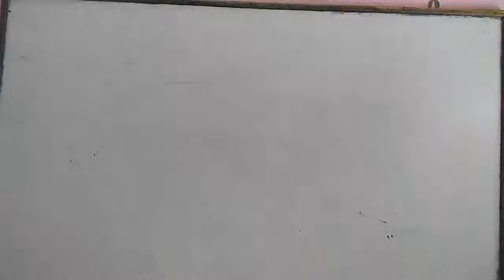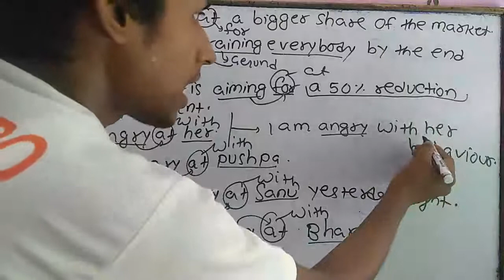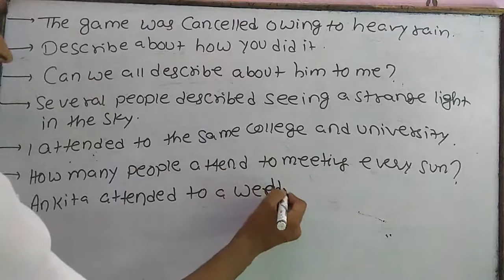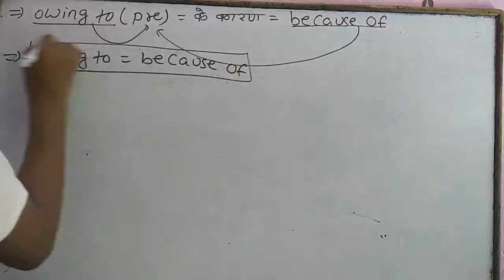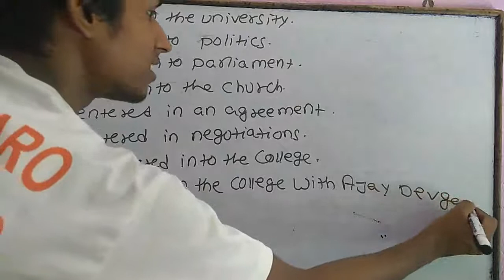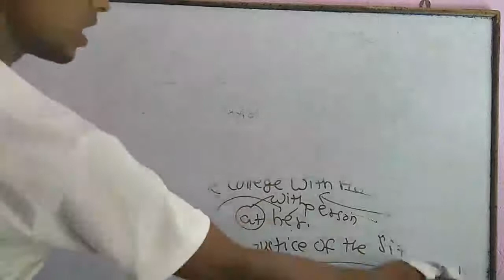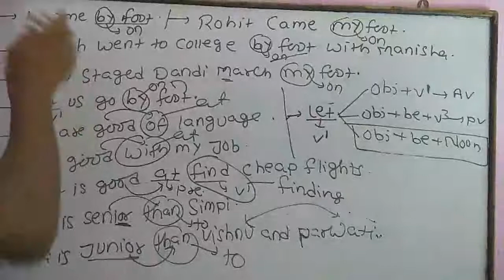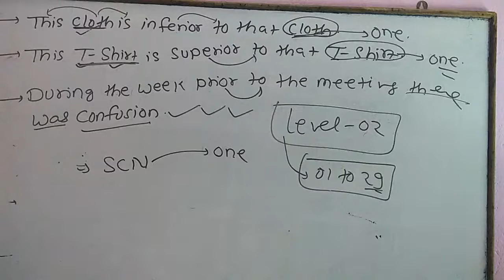preposition practice 07, by Ranbir sir, (Level 02- 29 Tak)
for mts, ldc, CGL